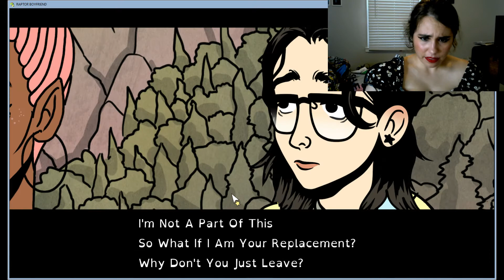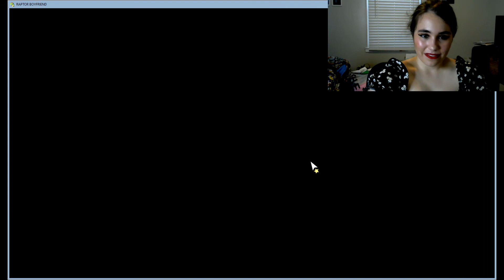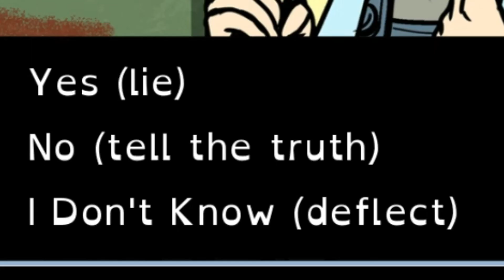RAPTOR GO VROOM VROOM | Raptor Boyfriend Episode 5